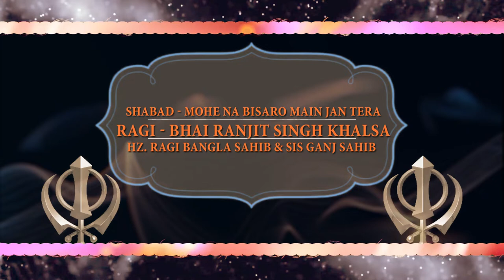Mohe Na Bisaro Main Jan Tera || Bhai Ranjit Singh Khalsa || Shabad || Gurbani Studio || HD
Shabad - Mohe Na Bisaro Main Jan Tera
Ragi : Bhai Ranjit Singh Khalsa Hz. Ragi Bangla Sahib & Sis Ganj Sahib
Video Production: Shine Star Studio
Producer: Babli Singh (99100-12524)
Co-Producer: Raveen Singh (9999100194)